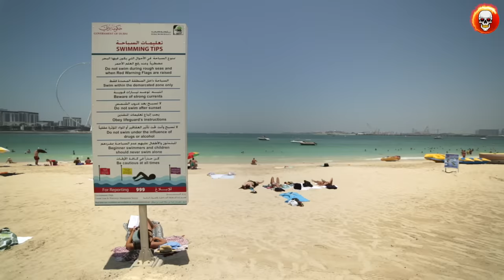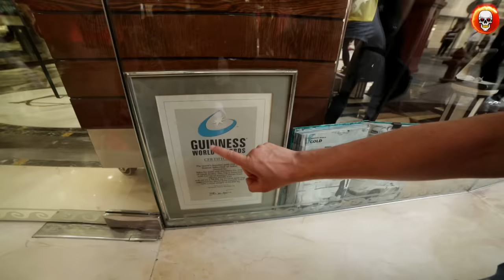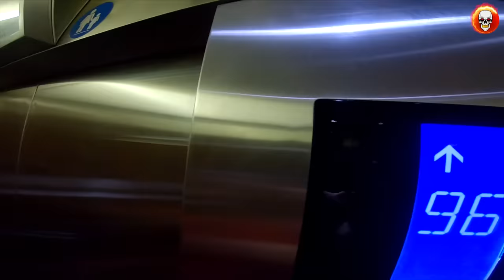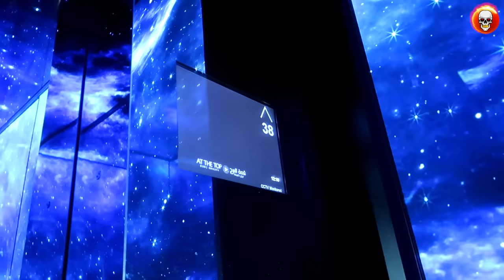Pal Hajs TV - 95 - Dubaj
Dubaj to dwumilionowa metropolia zbudowana na środku pustyni. Miasto w Zjednoczonych Emiratach Arabskich kusi przepychem i pięknymi plażami. Sztuczne wyspy i imponujące wymiarami drapacze chmur tylko podkreślają niepowtarzalność tego miejsca. Dubaj w ciągu ostatnich 20 lat przeżył intensywny rozwój i stał się kierunkiem, który chętnie wybierają spragnieni luksusu turyści z całego świata. Regularnym gościem w tym mieście jest także Karaś - dobrze znany widzom Pal Hajs TV - włodarz mieleńskiego Kalifornia Camp. W tym roku w ramach prezentu ślubnego postanowił zabrać tam WuWunia i Luizę. W Emiratach alkohol jest surowo zabroniony ale nietrudno się domyśleć, że ekipa Pal Hajs TV i z tym sobie poradziła. Zapraszamy na odcinek z gorącego Dubaju!

Zdjęcia: Piotr Janczar
Zdjęcia: Krzysztof LDS Lewandowsky
Zdjęcia: Luiza Sprusińska
Montaż: WuWunio
Grafika: Luiza Sprusińska